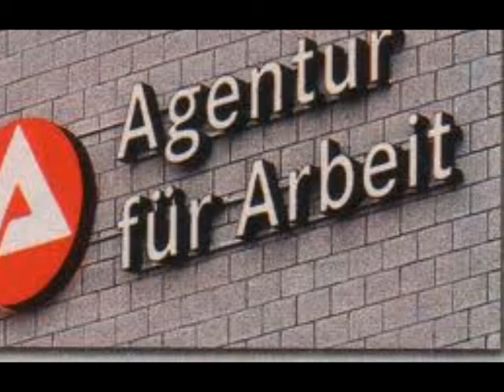Sondersendung Hartz IV 12.05.12 Wake News Radio.wmv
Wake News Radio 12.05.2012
SONDERSENDUNG, anlässlich der UNITED WE WIN Marathon-Sendung
Hartz IV - Gegenmassnahmen
Detlev + Michael Lange
am 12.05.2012 ab 14 Uhr LIVE
Aufdeckung von Skandalen, Infos, News, Tipps, Solidarität, Zusammenschluss